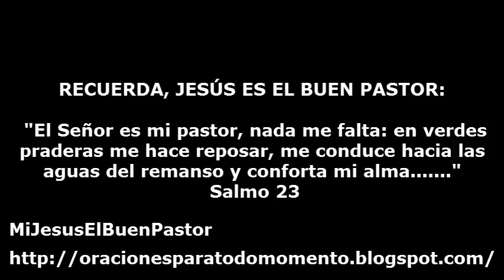SANTO EVANGELIO MARTES 11 DE JUNIO DE 2013